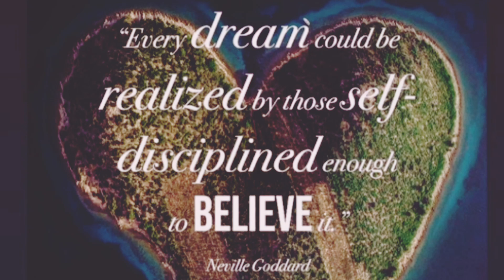الجميله الاميره الجزائرية سماره يحيي تنشر اليوم التفاؤل 💗🌹 والطاقة الايجابيه وتشارك جمهورها 🇩🇿🇪🇬🇩🇿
الأميرة سمارة يحيي
الأميرة سمارة يحيي تفاجئ متابعيها وتحتفل بعيد بباقة ورد وأغنية عمرو دياب سمارة يحيي تتصدر مواقع